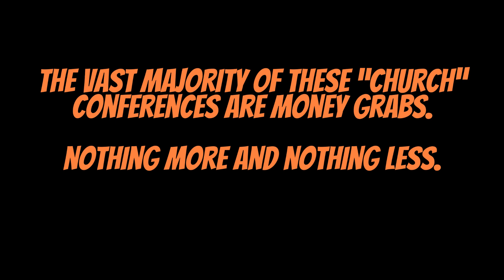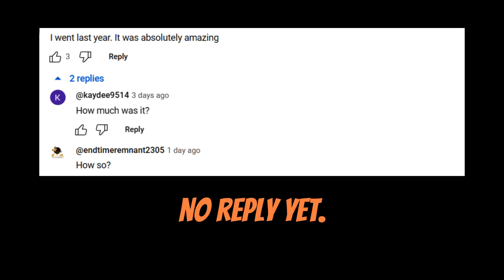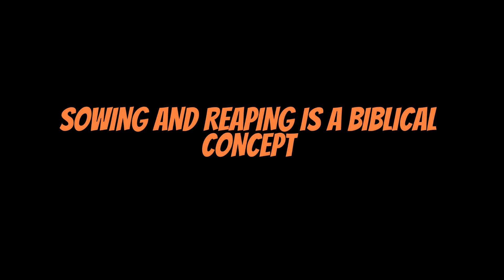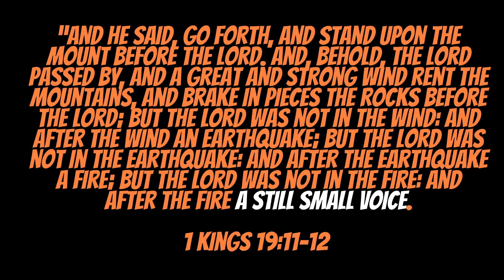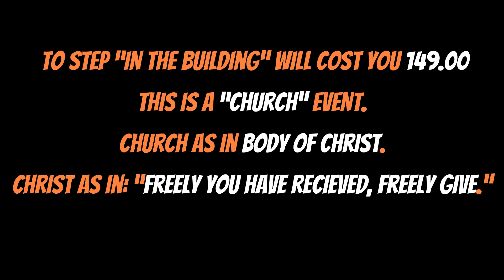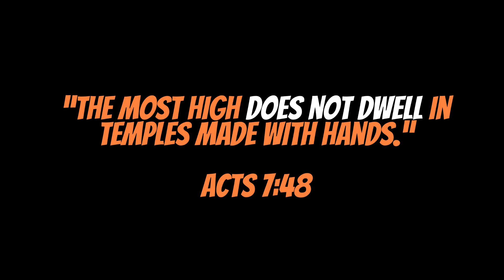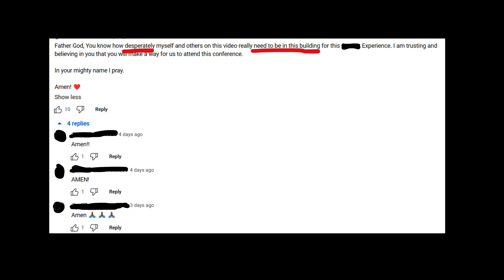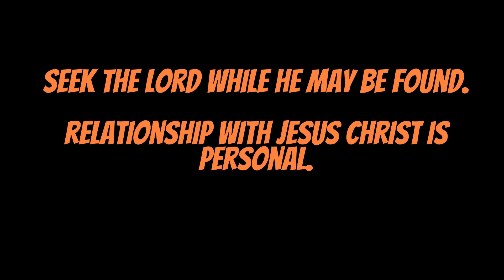A Fool And His Money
A sobering look at these money grabs otherwise known as "Annual Church Conferences"